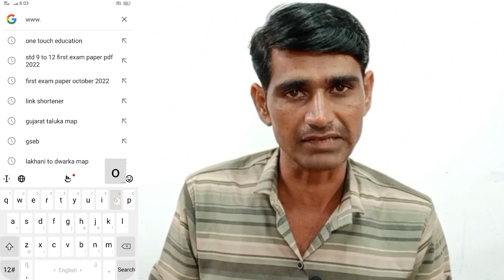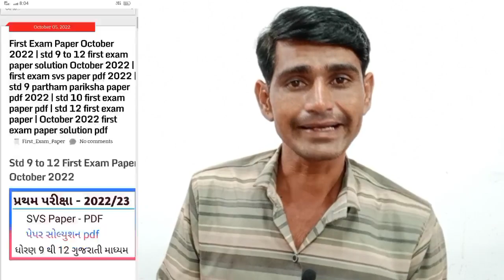પ્રથમ પરીક્ષા ઓક્ટોબર 2022|| SVS Paper First Exam 2022|std 9 to 12 first exam paper October 2022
std12 firstexampaperpdf
std11first exampaperpdfOctober2022

WhatsAapp Grup